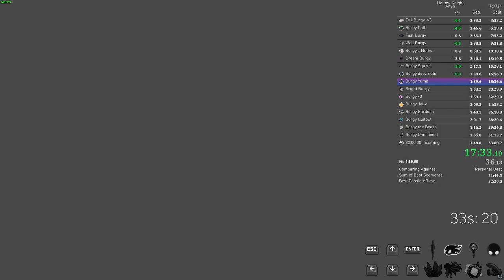Hollow Knight - Any% in 32:53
I love Hollow Knight!